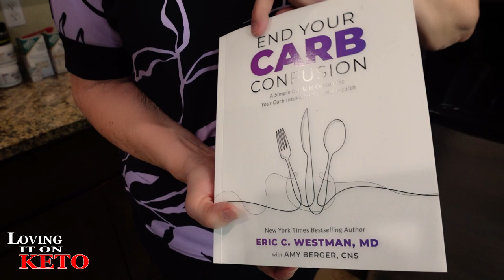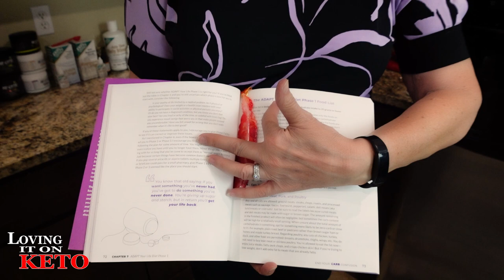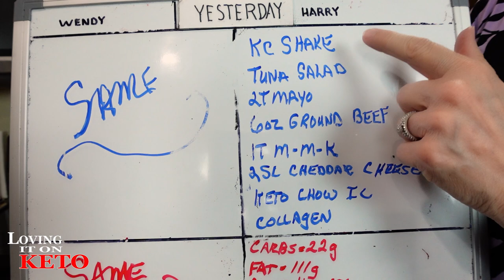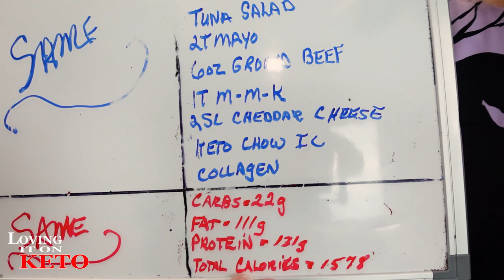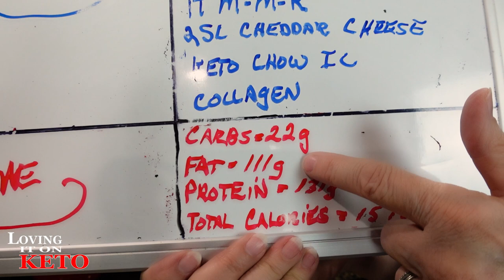ARE YOU TAKING THIS?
885 - ARE YOU TAKING THIS?
It's a very good question and it's something that might be very important for you.

 Here is the page where you can find the items wendy talked about today.  Go to the bottom of the page.